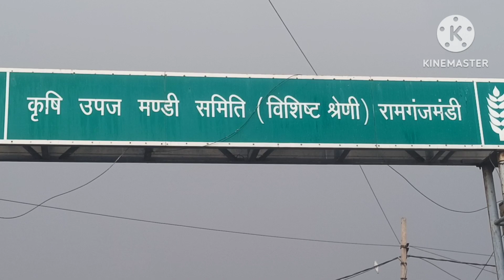बहुत फेमस है रामगंज मंडी, सोने के भाव बिक जाता है यहां किसानों का धनिया।in coriander market .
धनिया मंडी के नाम से फेमस राजस्थान के नगर रामगंज मंडी में राजस्थान और आसपास के इलाकों के किसान अपनी धनिया की उपज लेकर आते हैं जहां उन्हें अच्छा भाव मिलता है